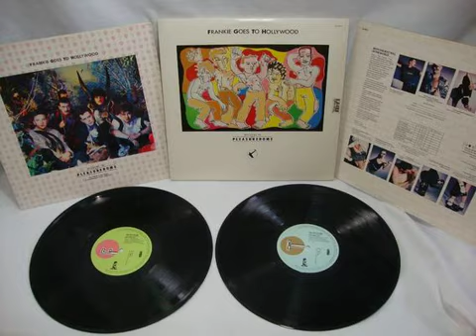Frankie Goes To Hollywood - Welcome to the Pleasuredome (Xanadu Extended Pleasures MegaPupMix)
This is not the album! It's the song/title track turned into more of a concept album of it's own, or a crazy mega extended mix. What an amazing song! And this one is finished enough to not update later (probably) How Long? but very varied as there is such a huge amount of material to work with!!
From the album of the same name, an album that is just incredible... such a talented band! Hey this plus Relax and Two Tribes were written and played by them long before they had a record contract! but some claim they didn't write them, couldn't play, just Holly singing... and so stooopid the record company had other musicians to play them for the recordings! I say the album is possibly the best sculpted album ever! So much variation, genres, 3 No.1 singles and this which made No.2 as their 4th single from the album, and all tracks in the masterpiece fit together perfectly!
Hope ya like this lil Pupmix version made using the many versions out there, with the free program Audacity! Well, a few functions, as haven't a clue wot most of it does! HAHA!!